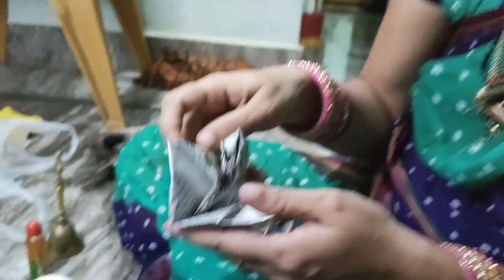Janmashtami Puja Ama Ghare kemiti Hela 🦚💙| Odia vlog | YouTube videos | miracle of priyanshi 😇🙏🏻🪻